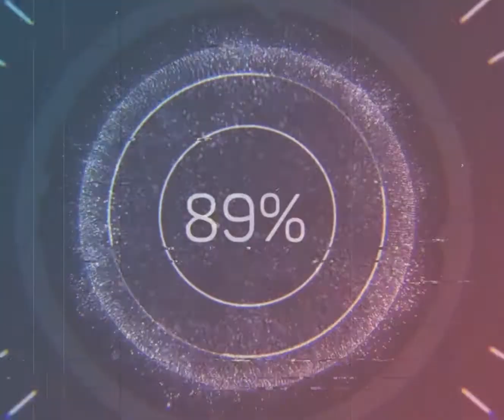They Need Our Help..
A spirit box session conducted by CSP Jason using the Conjured Souls Paranormal spirit portal.